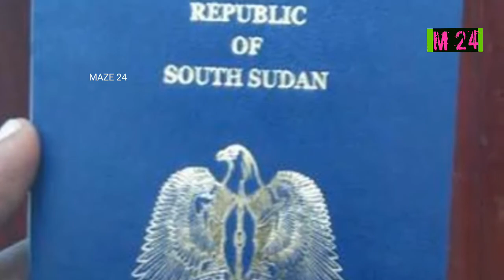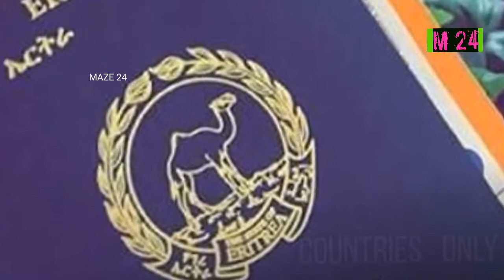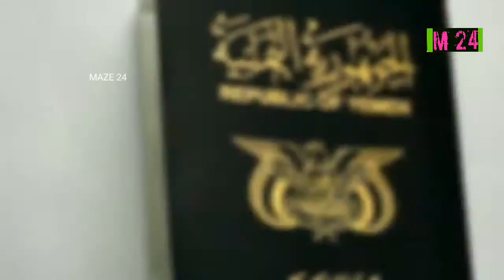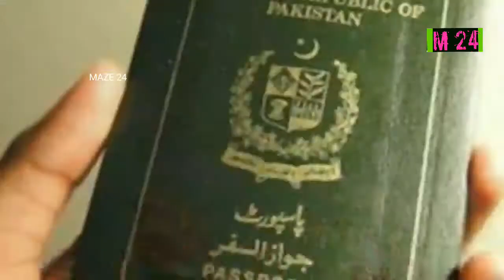Top 10 Worst Passport In The World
Passport Index recently published its new ranking for passport indexes. German passport was ranked best in the world last year. Now Singapore has taken this position. Passport Index ranks countries according to the number of countries that allow them visa free access. Citizen of Singapore has visa free access to 159 countries thus most far away from worst passport for 2018. We have here shared the worst passport for 2018 and the reasons behind it.

TOP 10 WORST PASSPORTS FOR VISA-FREE TRAVEL

1. Afghanistan
Score: 24

2. Iraq
Score: 27

3. Syria
Score: 28

4. Pakistan
Score: 30

5. Somalia
Score: 32

6. Yemen
Score: 35

7. Libya, Nepal
Score: 36

8. Eritrea
Score: 37

9. Lebanon, Iran, Kosovo, Bangladesh
Score: 38

10. Palestinian Territory, Ethiopia, South Sudan
Score: 39